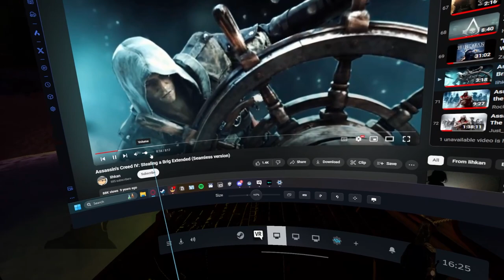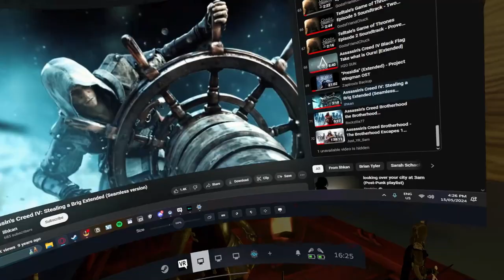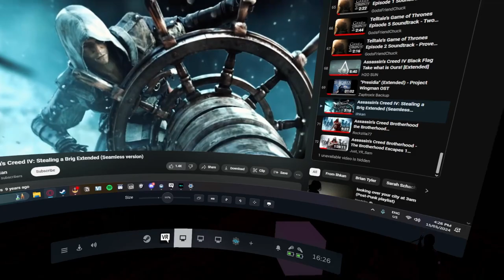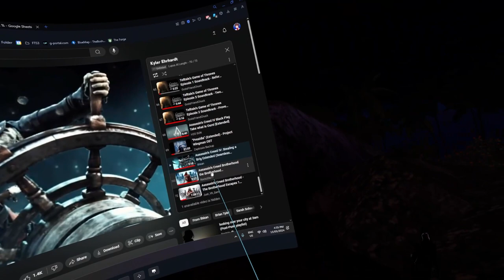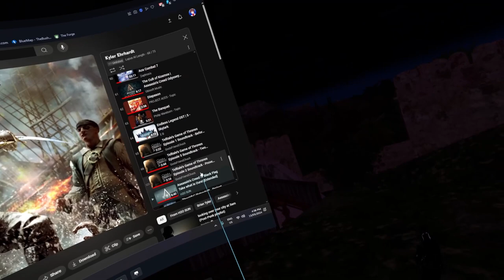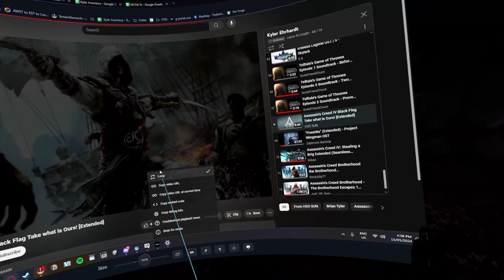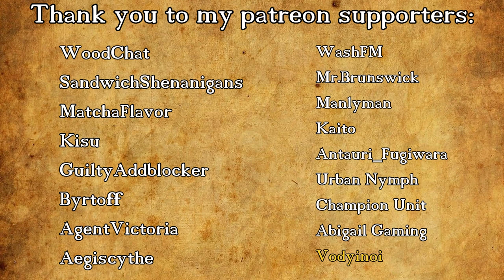Fractured Thrones Season 3 | EPISODE 111 'Estranged' | Part 5 of 5